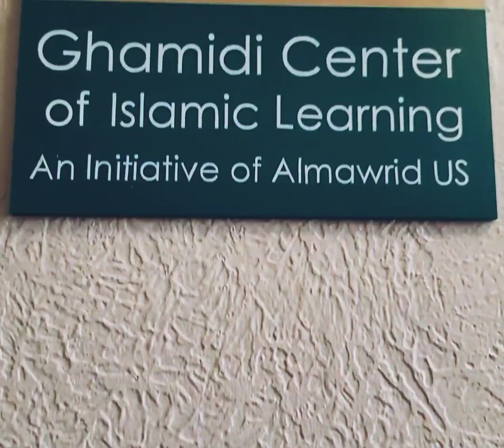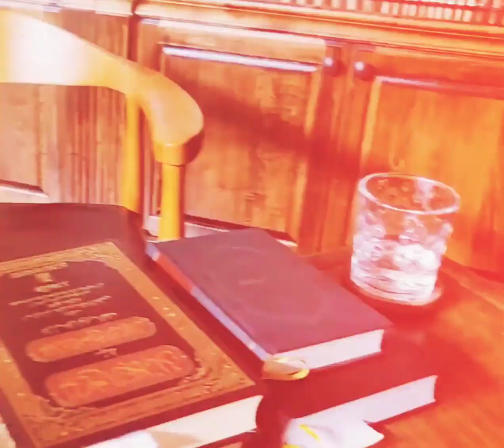One man with courage makes a "majority" |Javed Ahmed Ghamidi